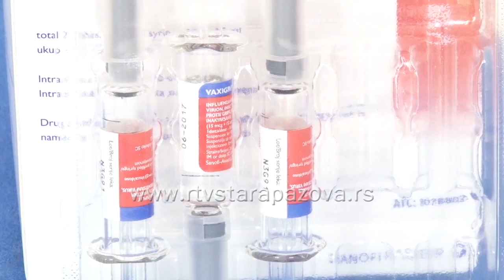2500 vakcina staropazovačkom Domu zdravlja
U Srbiji je ove godine obezbeđeno  više od 500.000 doza, oko 200.000 doza od Instituta Torlak, i oko 344.000 doza od stranih dobavljača i vakcinacija protiv sezonskog gripa je počela danas.  Ministar zdravlja Zlatibor Lončar apelovao je na hronične bolesnike i pacijente sa udruženim obolenjima da se vakcinišu i da iskoriste izuzetno povoljnu epidemiološku situaciju što se tiče virusa korona. Napominje da su i jedna i druga vakcina besplatne i da su o trošku države.